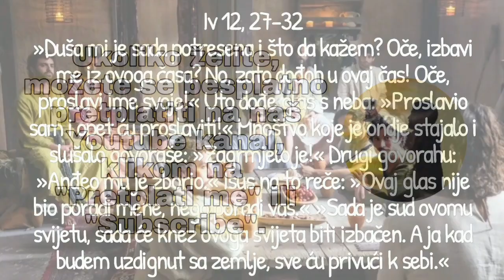SADA JE SUD OVOME SVIJETU! (Iv 12, 27-32) - Tumačenje Ivanova evanđelja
»Duša mi je sada potresena i što da kažem? Oče, izbavi me iz ovoga časa? No, zato dođoh u ovaj čas! Oče, proslavi ime svoje!« Uto dođe glas s neba: »Proslavio sam i opet ću proslaviti!« Mnoštvo koje je ondje stajalo i slušalo govoraše: »Zagrmjelo je!« Drugi govorahu: »Anđeo mu je zborio.« Isus na to reče: »Ovaj glas nije bio poradi mene, nego poradi vas.« »Sada je sud ovomu svijetu, sada će knez ovoga svijeta biti izbačen. A ja kad budem uzdignut sa zemlje, sve ću privući k sebi.«